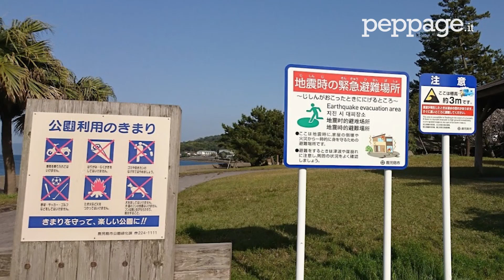In Giappone il vulcano Sakurajima erutta come non lo faceva da 100 anni!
Va bene.